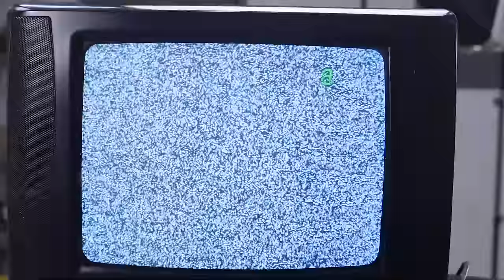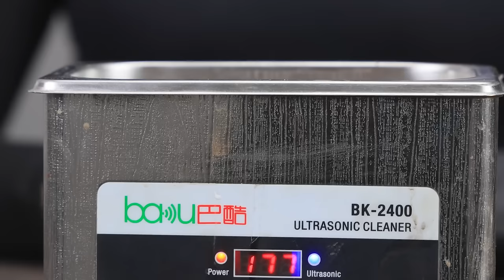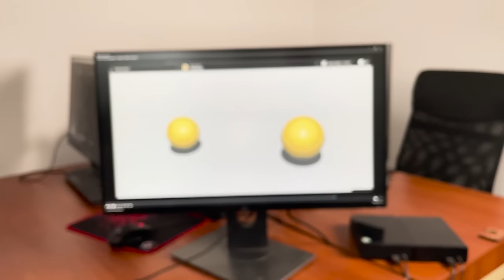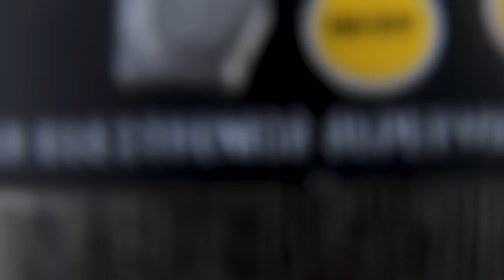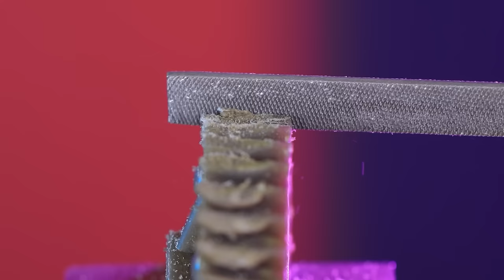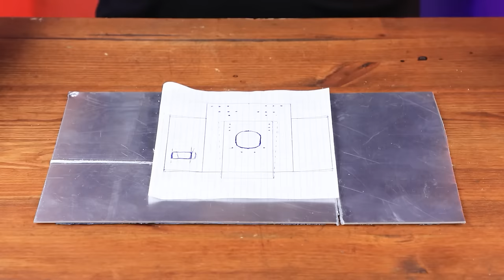Mini Soccer | Old Toy Restoration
00:00-12:54 Mini Soccer | Old Toy Restoration
12:54:43-28:15 1980's Railway | Old German Toy Restoration
28:15-40:08 Rare Mechanical Toy Restoration